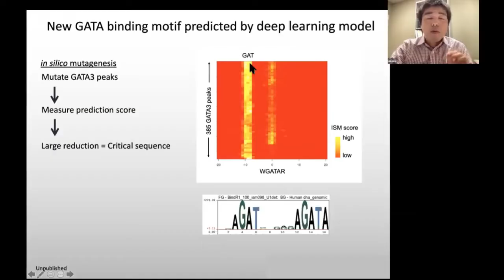Life Remote Control